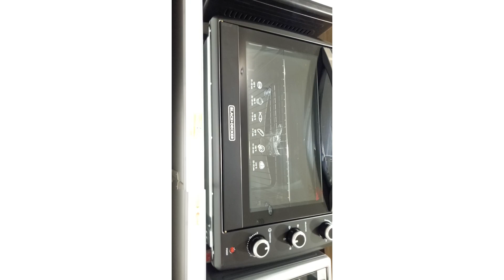Kumain na kami sa Labas. Abu Dhabi UAE. Pwede Na ba? Happy Birthday to me.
Hello Guys,

On todays Video i just want to share with you my happiness because I'm celebrating my 25th birthday. It's simple Celebration, but so much happiness is going on.